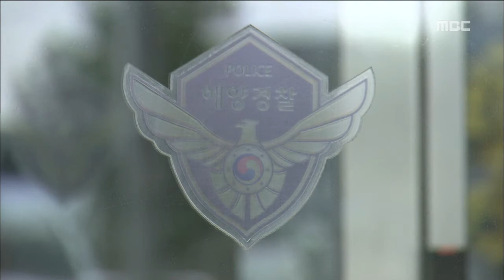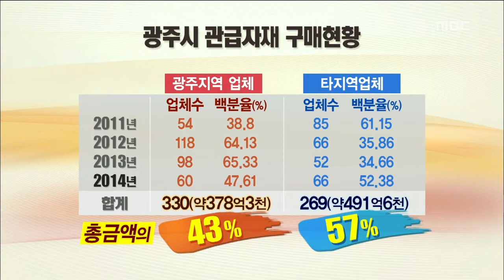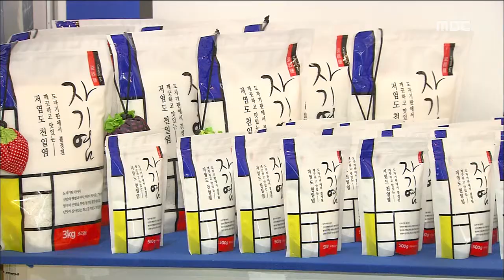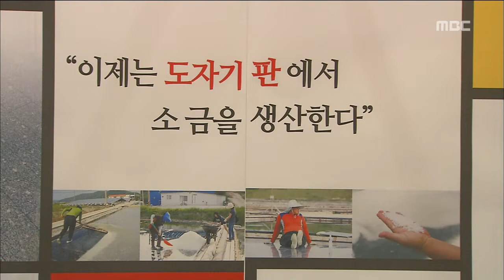[뉴스데스크]뉴스데스크 다시보기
수능일인 내일
아침 올들어 가장 추운 날씨가 예상되고
서해안에는 첫눈까지 내리는등
수능 한파가 예상됩니다.

해경 해체가 현실화 되고 있습니다.

2백명의 해경이 일반 경찰로 옮기면서
내부 경쟁이 치열해지고 있습니다.

지역업체를 먼저 챙겨야 할 광주시가
관급자재 발주과정에서
오히려 외면했던것으로 드러났습니다.

우리 소금의 가치와
미래의 부가가치를 내다 볼수 있는
소금 박람회가 서울 코엑스에서 열렸습니다.